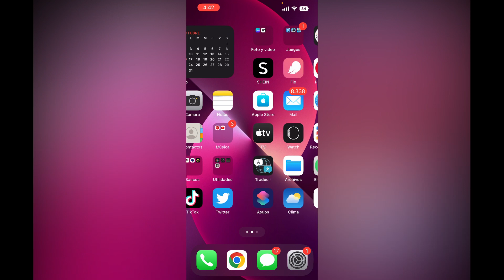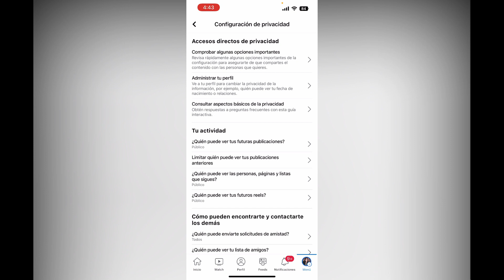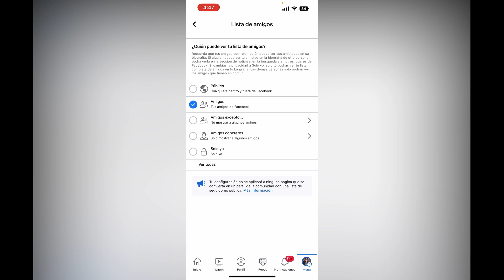Como ocultar tu Lista de amigos en FACEBOOK ✅ (En tu celular) | Facil y rapido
Para ocultar tu lista de amigos de facebook tienes que hacer lo siguiente: 👇🏼

1. Desplázate hacia abajo y toca Configuración.
2. Desplázate hacia abajo hasta Público y visibilidad y toca Cómo pueden encontrarte y contactarte los demás.
4. Toca ¿Quién puede ver tu lista de amigos? Selecciona el público (como Amigos) que deseas que tenga acceso a tu lista de amigos.

Utiliza nuestro cupón y recibe USD 15 en tus compras de USA. Productos de Amazon, Walmart, eBay y más...